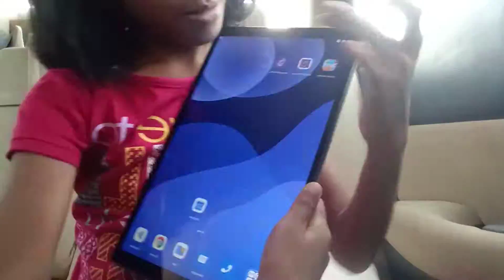learning in byjus